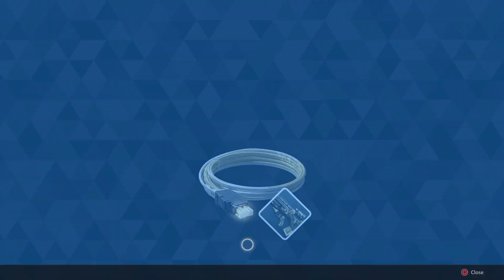The First Descendant dead bride Normal Boss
welcome back to another video this one is called The First Descendant  dead bride

took me like 7 tries to do this  did it and i went down  at the end lol